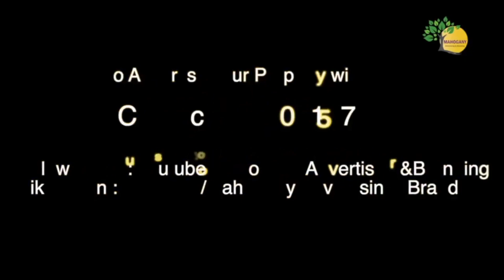100 Sq.yds Open Plot For Sale | Near Main Road | BL478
100 Sq.yds Open Plot For Sale | Near Main Road | BL478

Location : Chengicherla

Highlights :
100 Sq.yds, South Facing
Price : 30k per Sq.yrd
Bore & Drinking water available
Under Boduppal Municipality

1 నిర్దిష్ట సైట్ సందర్శన కోసం: 99/రూ.లు మాత్రమే